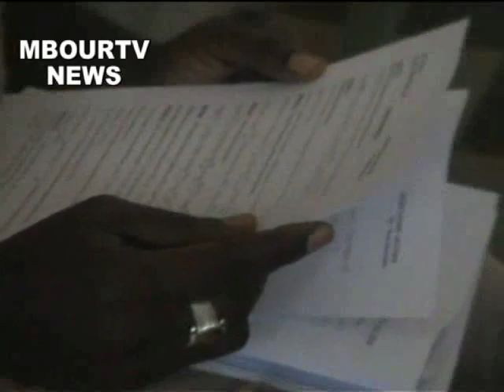EDUCATION : LE CUSEMS''BOUDE''LES SALLES DE CLASSE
Secrétaire général du Cusems/Mbour, Diockel Faye, appelle l’État au respect des accords signés avec les syndicats d’enseignants.Ce syndicat exige du gouvernement la prise en compte de la question de l’indemnité de logement, la restitution des montants ponctionnés sur les salaires des enseignants ces deux derniers mois et le paiement intégralement de l’indemnité du baccalauréat